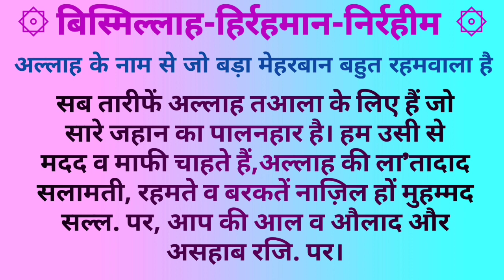हज़रत सुलैमान और मस्जिदे अक्सा का इतिहास Hazrat Suleman Aur History of Masjid al Aqsa